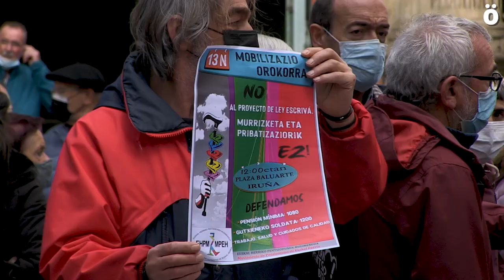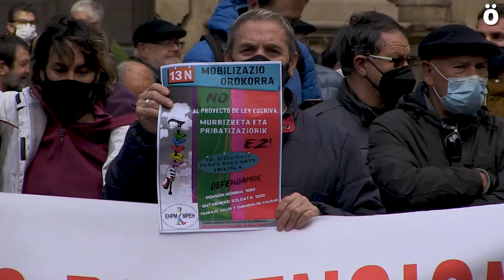Gobernuaren pentsio lege proiektuak murrizketa gehiago ekarriko dituela salatu dute pentsiodunek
Pentsio sistema publiko eta duinaren alde Iruñean egingo den manifestazioa 12:00etan abiatuko da Baluarteko Plazatik. Sindikatu, eragile eta plataforma ezberdinek mobilizazioa babestu dute.